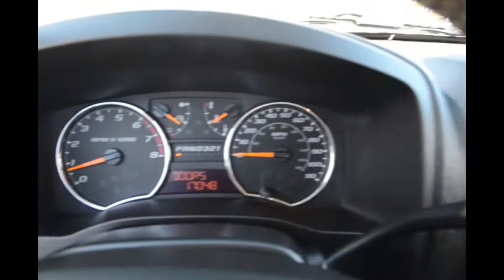2012 Chevrolet Colorado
New In Stock. Right car! Right price! 4 Wheel Drive... This tried-and-trued 2012 Chevrolet Colorado seeks the right match!!! CARFAX 1 owner and buyback guarantee!!